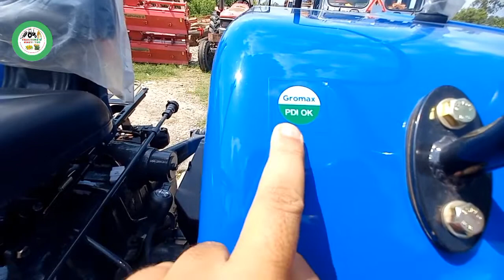50 Hp में न्यू मॉडल जबरदस्त और सस्ता ट्रैक्टर| Value For Money 💰| 6 Years Warranty